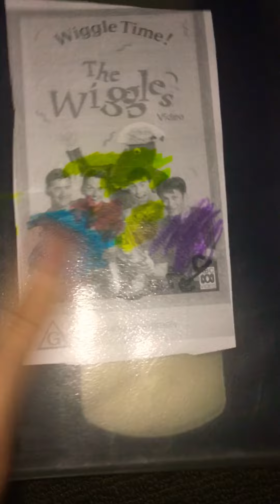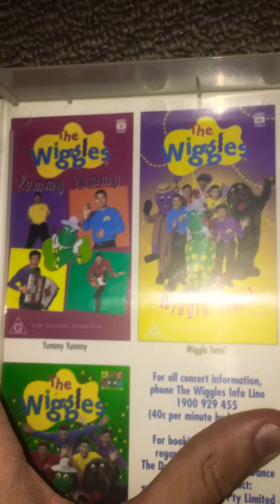The wiggles vhs Collection